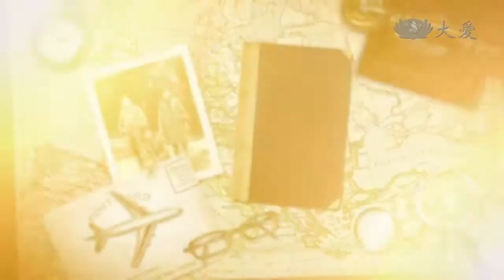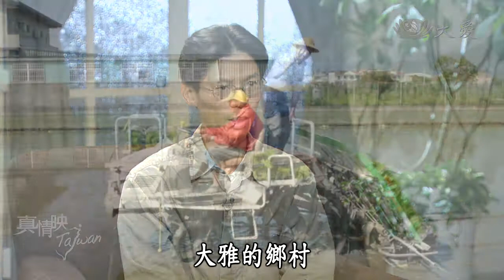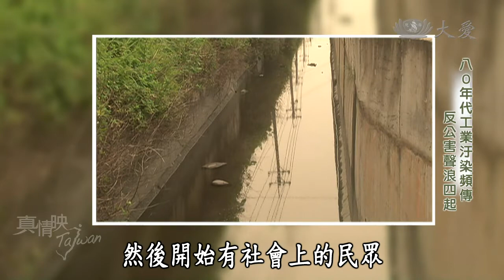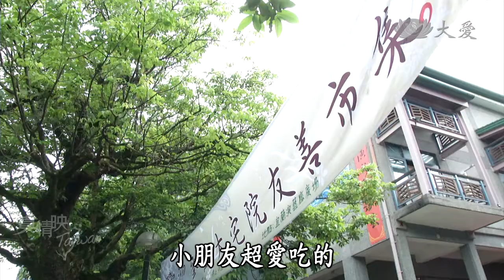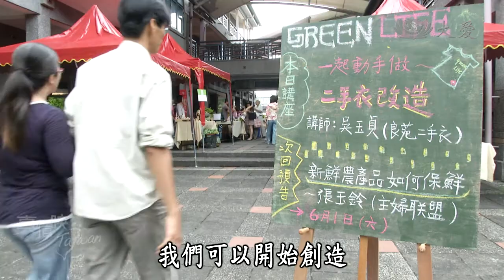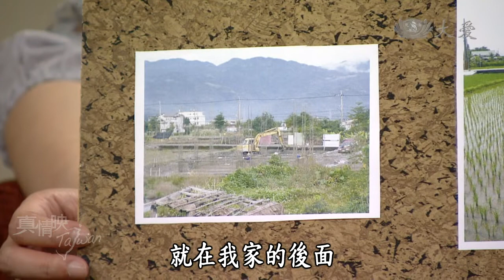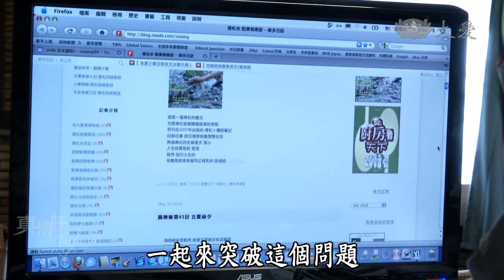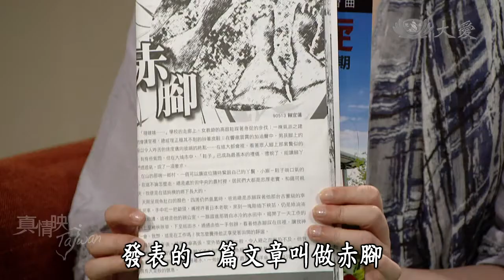【真情映台灣】20130925 - 賴青松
志願農夫賴青松，原本攻讀環境工程的賴青松，因為看到土地的汙染而心有所感，決心回到太太的故鄉─宜蘭，重拾過去曾有的農村生活。他堅持採取有機農法，不僅保證稻米的健康，也讓他的農田生機盎然。他和朋友籌組的小農市場以及他自己創立的穀東俱樂部，都給他們的稻米比一般通路更友善的銷售管道。而在教育上，他堅持身教的重要， 同時拿掉升學壓力的枷鎖，讓孩子發現自己的興趣，也讓孩子看見父親最真實的樣子。